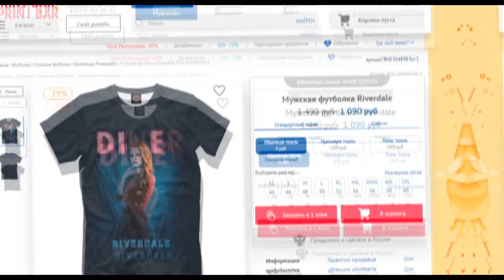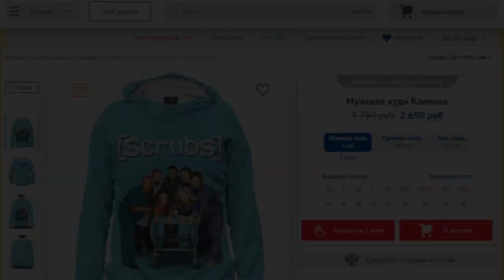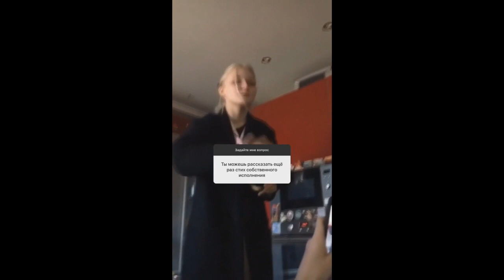ПАЦАНКИ 4. ЛИЗА КАЛТЫГИНА - Часть 3 [INSTA STORIES ]